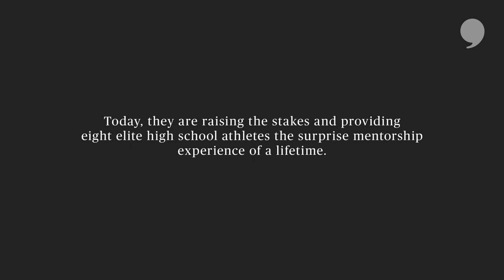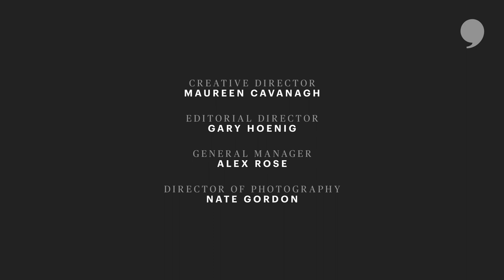DeMarco Murray - Scouting Myself